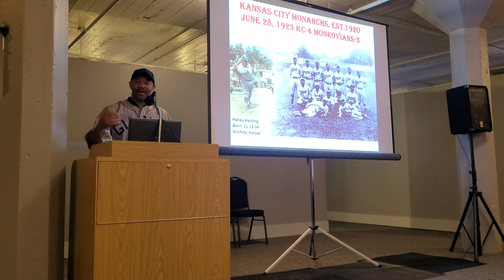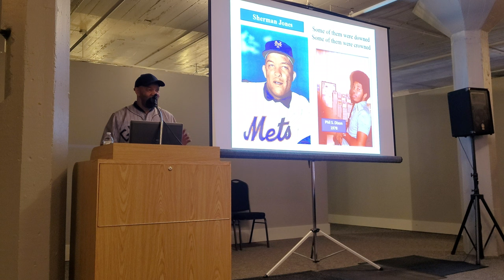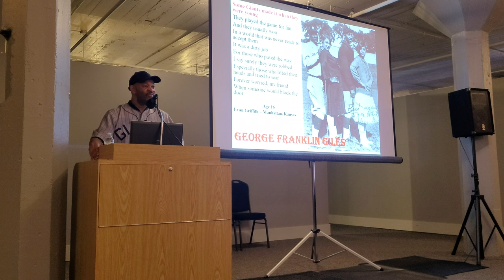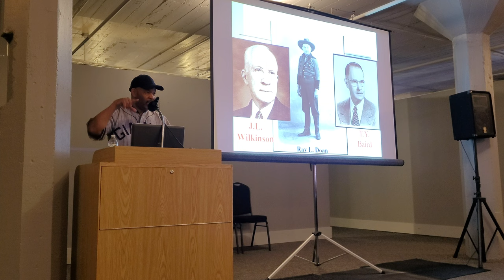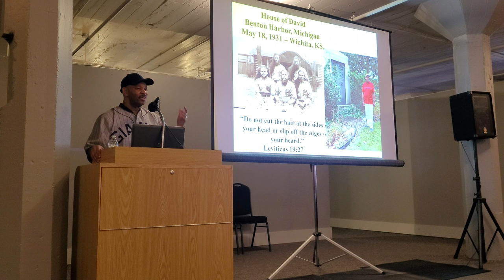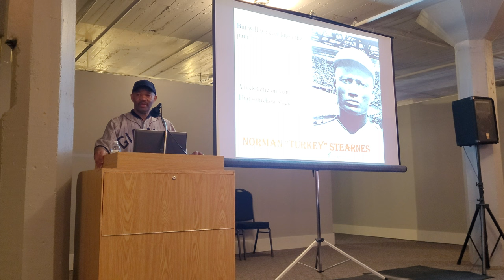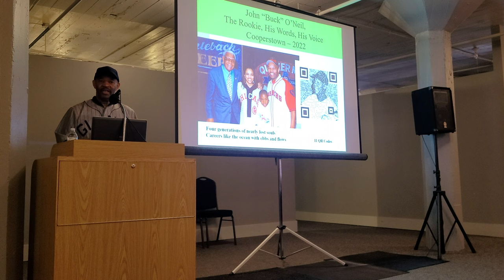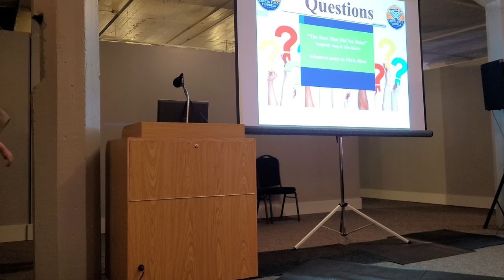The KC Monarchs and America's Favorite Pastime - Senior Wednesday May 2023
Summary:

2020 marked two major milestones for baseball: the Negro Leagues celebrated their 100th anniversary and Major League Baseball merged statistics of these African American players with those of the major league. The history of Negro League baseball in America mirrors the racial strife experienced by African Americans in society. It was plagued by discrimination, racism, and inequity, while its athletes were celebrated for their resiliency, professionalism, and athleticism. The Kansas City Monarchs barnstormed across Kansas and the region to play more than 400 games between 1920 and 1957 against local towns. This talk sheds new light on this sports history and the history of baseball in Kansas.

ABOUT PHIL DIXON
Phil S. Dixon a co-founder of the Negro Leagues Baseball Museum in Kansas City. He is the author of nine books about baseball, including biographies about Wilber “Bullet” Rogan and John “Buck” O’Neil. In the course of his research, he has interviewed over 500 former Negro League players and family members.

“The Kansas City Monarchs and America’s National Pastime” is part of Humanities Kansas's Speakers Bureau, featuring humanities-based presentations designed to share stories that inspire, spark conversations that inform, and generate insights that strengthen civic engagement.

ABOUT HUMANITIES KANSAS
Humanities Kansas is an independent nonprofit leading a movement of ideas to empower the people of Kansas to strengthen their communities and our democracy. Since 1972, our pioneering programming, grants, and partnerships have documented and shared stories to spark conversations and generate insights. Together with our partners and supporters, we inspire all Kansans to draw on history, literature, ethics, and culture to enrich their lives and serve the communities and state we all proudly call home. Visit humanitieskansas.org.